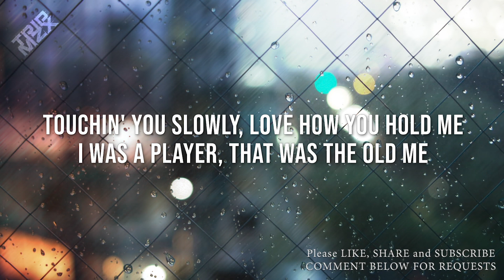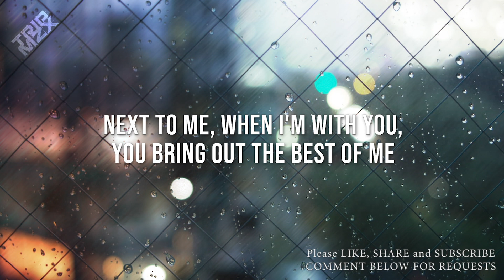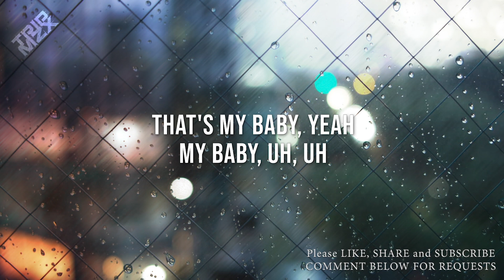I.F.L.Y. - BAZZI [ LYRICS ]